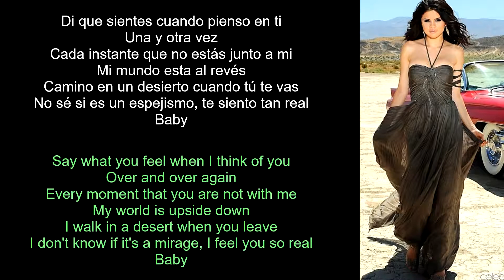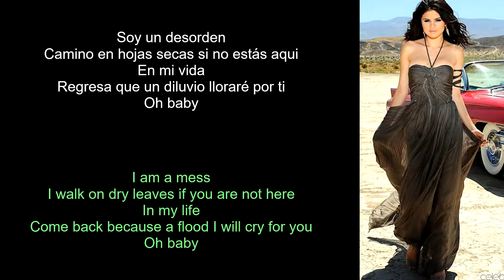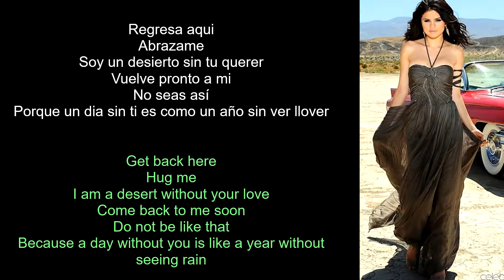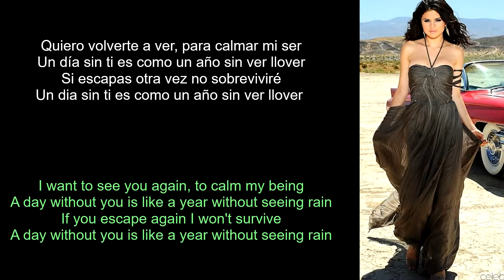Selena Gomez & The Scene Un Año Sin Lluvia (Lyrics Spanish-English) (Español-Inglés)